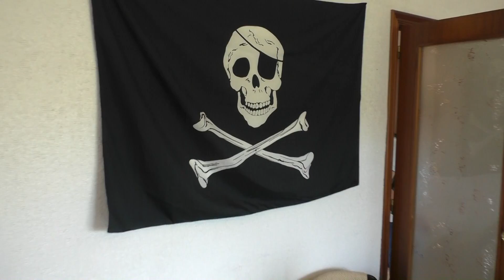Хорошая, Большая квартира в Аликанте, Недвижимость в Испании, 108 000 Сан Блас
Квартира в Аликанте, Сан-Блас, 106 м.кв., 3 спальни, ванная комната, туалет, сад, парковка, бассейн, терраса, рядом автобусы, торговые центры, школы, детские игровые площадки.
Коммунидад 85 евро в мес.

Наше Агентство Недвижимости "SpainTur Servicios Inmobiliarios s.l." Недвижимость в провинции Аликанте, ПОИСК ЛЮБЫХ ВАРИАНТОВ "ПОД ЗАКАЗ"! Работаем с испанскими банками, риэлторскими фирмами и частными продавцами, облегчите ваш поиск - ОТДАЙТЕ ЭТУ РАБОТУ НАМ !
Скайп нам может служить для общего определения месторасположения объекта и ведения предварительных переговоров!